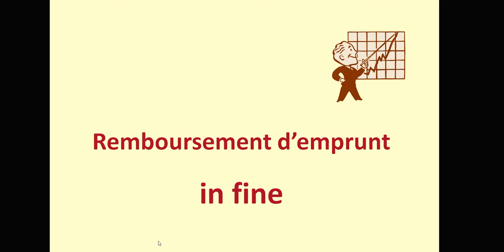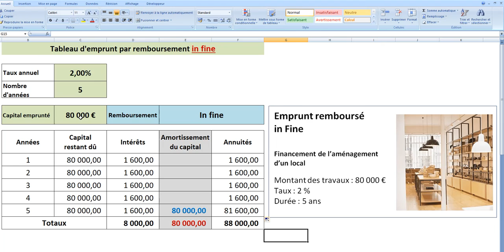Remboursement d'emprunt in fine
Tuto expliquant le remboursement d'un emprunt par la méthode in fine